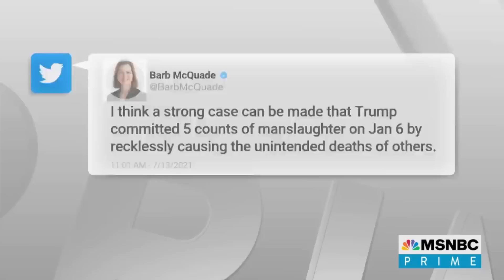BREAKING: Prosecutor Demands Trump MANSLAUGHTER Charges